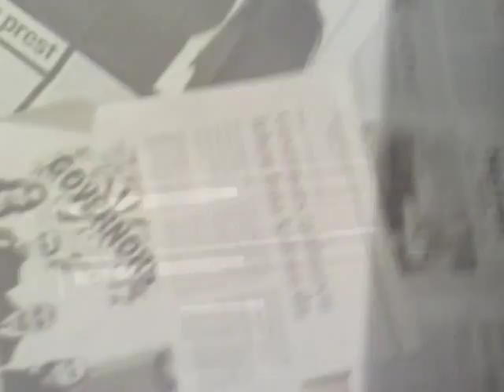governors zuzenean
governors zuzenean "Destinuaren eskutan" abestia